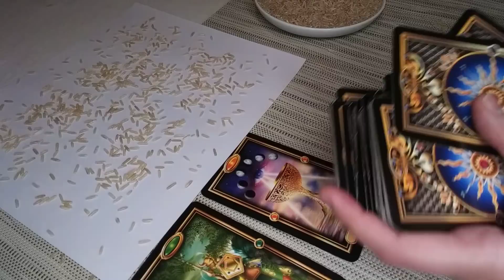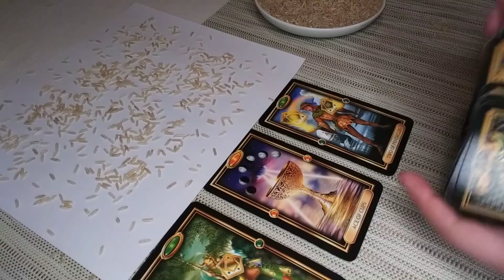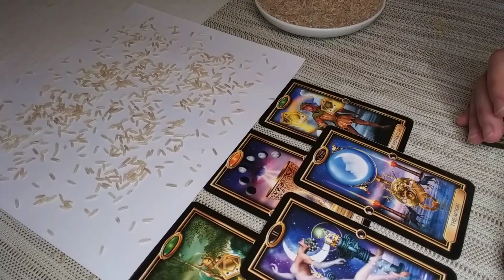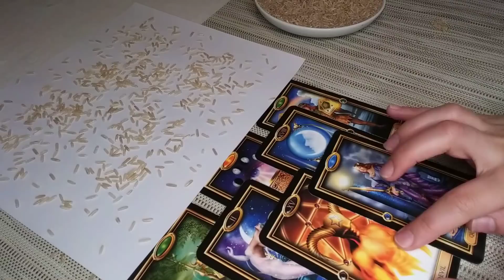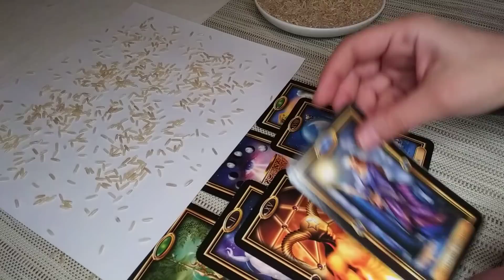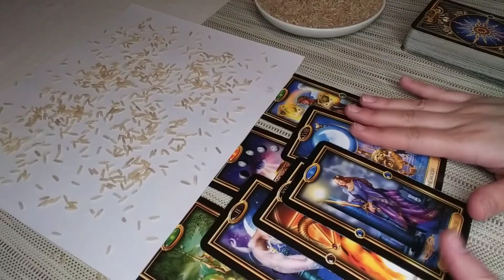AQUARIUS♒Rice Reading🌾This is the Transformation of a Lifetime! APRIL 11th-17th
Hello Aquarius! I welcome and appreciate all likes, shares and subscribes! 💖

You can get to know a bit more about me and my readings in this podcast from The Liberated Healer: